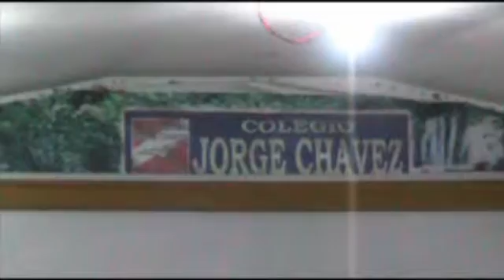WEB VERBENA JORGE CHAVEZ